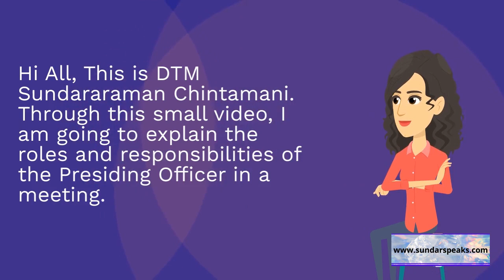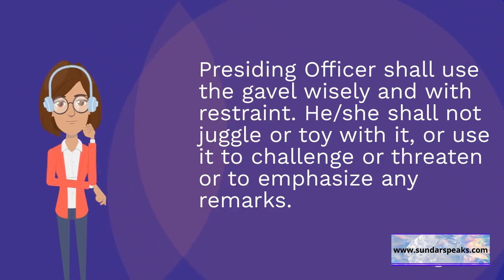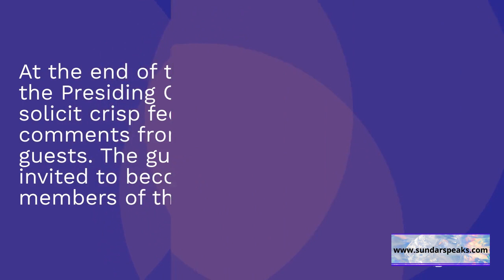Roles and Responsibilities of the Presiding Officer in a Toastmaster Meeting